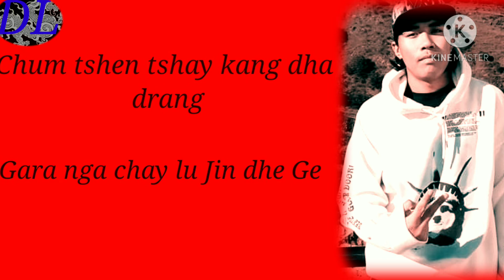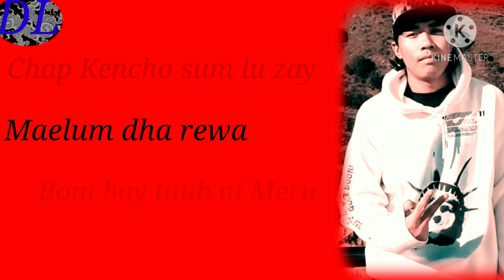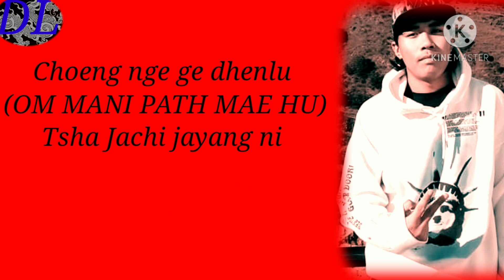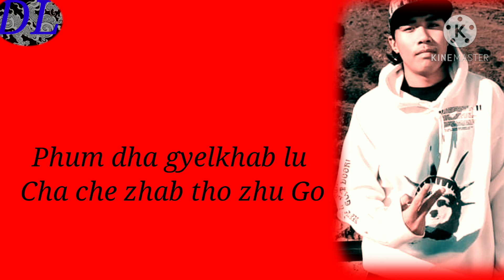Nge Yub Dha Yum:Sonam AKA Agay..(D.L)